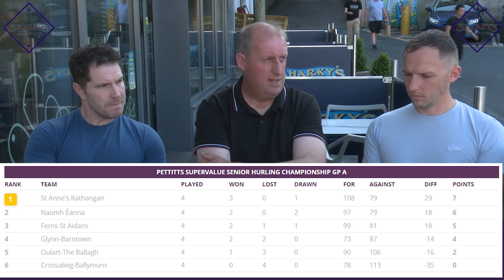Group A Pettitts Senior Hurling Championship Round 5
Paul Roche, Ed Rowsome, and Peter Mernagh, look ahead to the Round 5 fixtures in Group A of the Pettitts Senior Hurling Championship on Sunday- All games in this group at 4pm. Naomh Éanna v Crossabeg-Ballymurn  Glynn-Barntown v St Anne's  Oulart-The Ballagh v Ferns